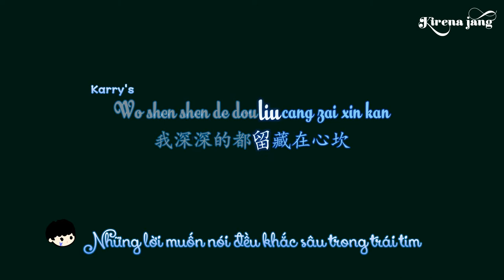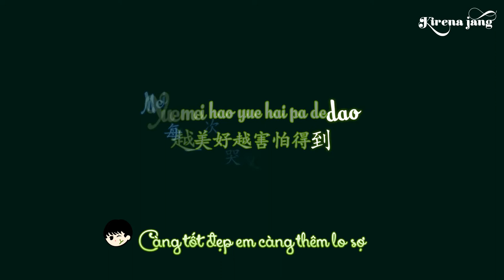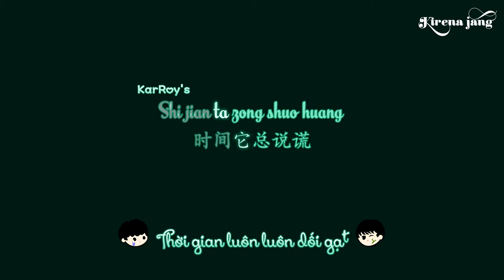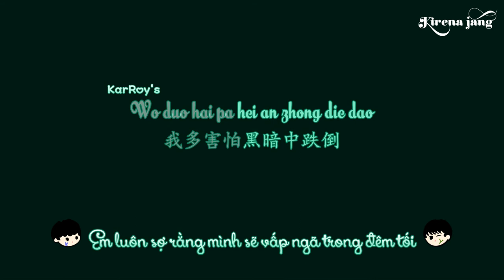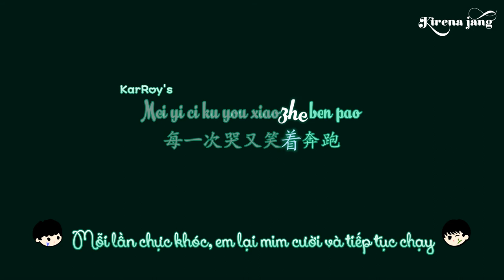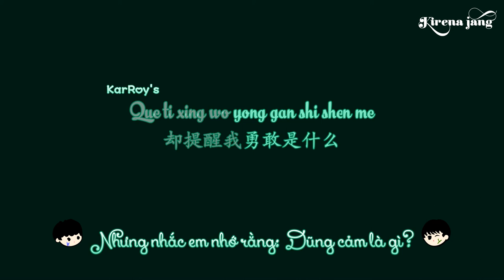[26][Aegisub][Kara + Trans] Lam Lục 6 (Xin Chào Ngày Mai - Karry & Roy)